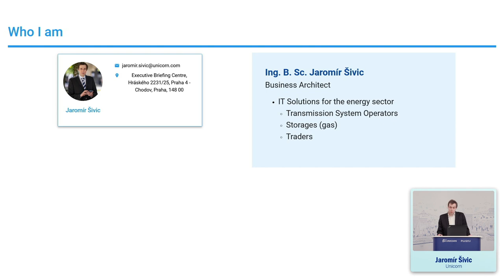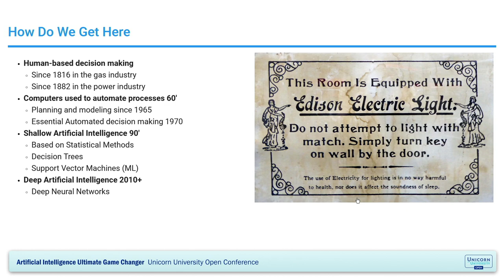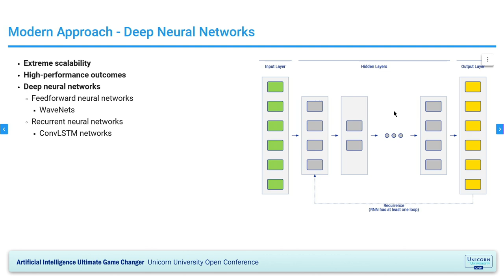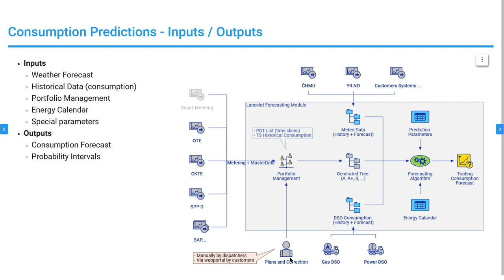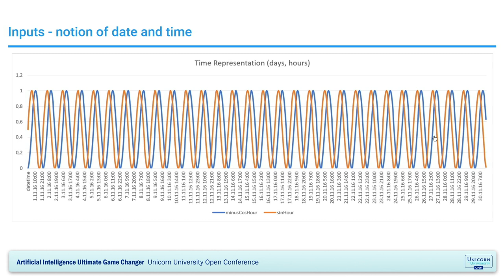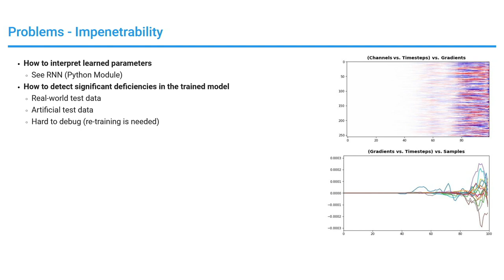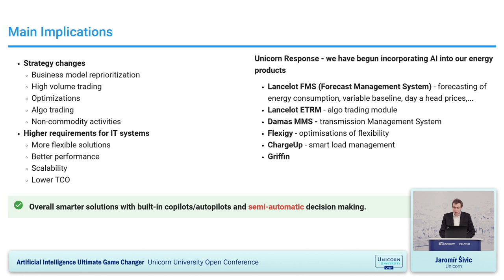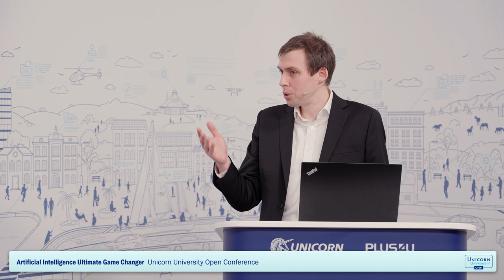Jaromír Šivic - AI-driven Energy Innovation: Responding to Evolving Trends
Watch Jaromír Šivic lecture on Innovations in Energy Based on Artificial Intelligence: Responding to Emerging Trends at the Unicorn University Open conference.

Jaromír Šivic completed his bachelor’s program at Jyväskylän ammattikorkeakoulu University in Finland with a specialization in telecommunications, and continued with a master’s and postgraduate program at the Faculty of Electrical Engineering and Computer Science of the Technical University of Ostrava. Since 2010, he has been a member of the Unicorn team. He is involved in analysis and consulting activities in the energy sector (with a specialization in gas industry). He participates in the development of information systems for the management of transport systems, storage capacities in the Czech Republic, Germany and the development of information systems for energy traders.